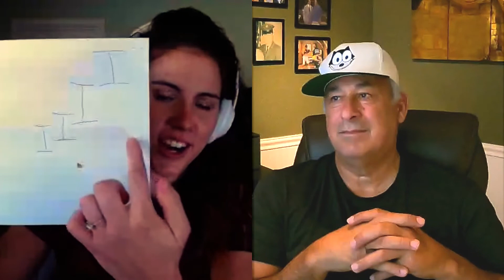The 1% Factor - How to accelerate your performance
The 1% Factor - How to accelerate your performance reveals what you can do to provide in the words of Sir Dave Brailsford " the Aggregation of Marginal Gains."  These solutions are so simple it's hard to believe they would have such profound improvements over your training.  And not just in sport but in everything you do!

Co-host "Princess Leah" and I felt that every listener and viewer should give energy to this episode!  We offer interesting insights from a few other dynamic presenters that caught my attention as will yours as well.

Richard Diaz is a world renowned OCR Coach and performance clinician and host of The Natural Running Network.